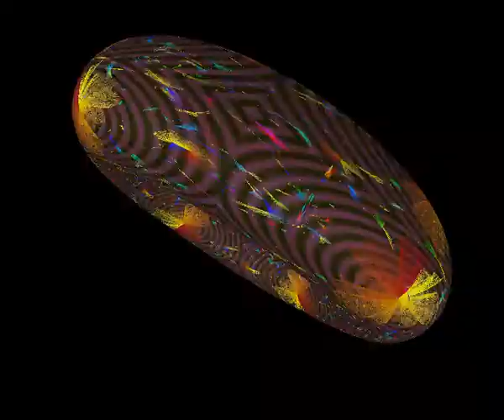A rum diary - Bellicose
odd lil dubstep/downtempo ting with totally unrelated random images, colours and all that.